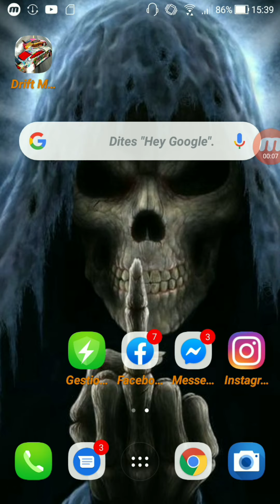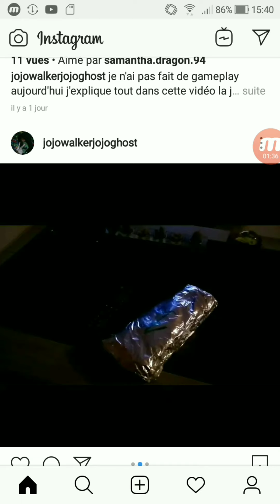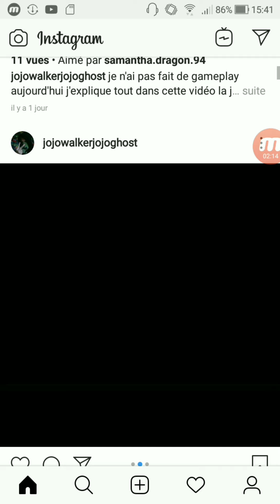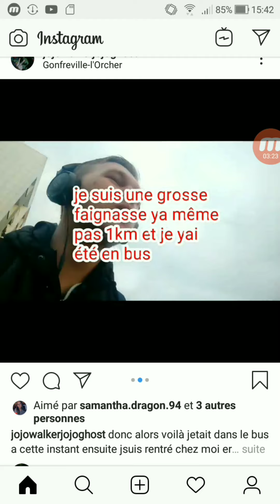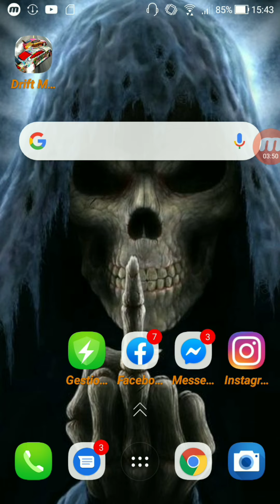je vous parle de mon insta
voilà yo tout le monde aujourd'hui nouvelle vidéo je vous parle de mon insta donc va voir ca ya du contenu je fais des vidéo drôle voilà des vidéo monter voilà perso jme trouve drôle voilà après a vous d'en juger voilà bref j'accepte tout le monde sur insta donc nesiter pas a t'abonné ces la ou que je sui le plus actif et je vous informe de mes vidéo a venir sur insta voilà j'annonce les vidéo youtube voilà bref tchao

mon insta: jojowalker jojoghost